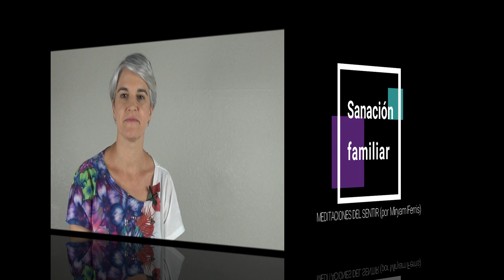Meditaciones del sentir: Sanación del árbol Familiar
✅Si quieres aumentar tu autoestima y tener una guía que te ayude a crear la vida que deseas, escríbeme un mensaje directo a este En esta meditación del sentir para Sanación del árbol Familiar podemos tomar aquello que sintamos que se necesite sanar en este momento en nuestro árbol familiar. Pueden ser situaciones que algún ancestro no superó (como la muerte de un hijo) o alguna característica que no sea amor en la gente de tu árbol (como los celos, envidias,...). También se puede pedir la reinserción de algún familiar expulsado de la familia y ya nunca más considerado como que formaba parte de ella, ... y todo lo que sientas que puedes sanar.

Todo aquello que entorpezca el flujo del amor en el árbol se puede sanar. Aunque recuerda que cada persona del árbol es responsable de su propio bienestar, de cómo quiere vivir la vida y de si realmente quiere sanar... Nosotros aportamos aquella Luz al árbol que sentimos que necesita.. después cada miembro del mismo puede reaccionar de una forma distinta. Lo mejor es enviar la sanación con todo nuestro amor y soltar, es decir, no esperar nada.. simplemente sentirnos felices por aportar aquello que podíamos en un momento dado.

¡Gracias! _________________________________